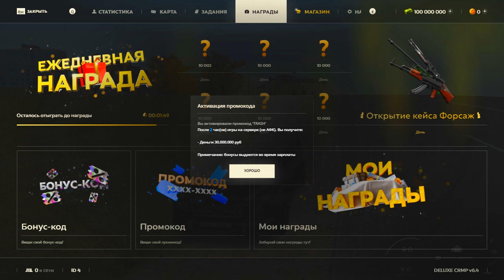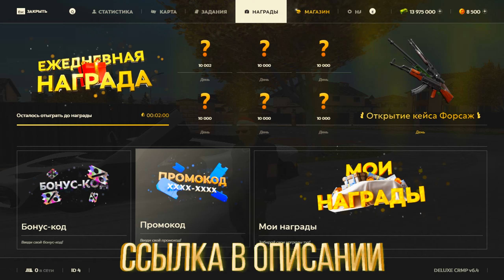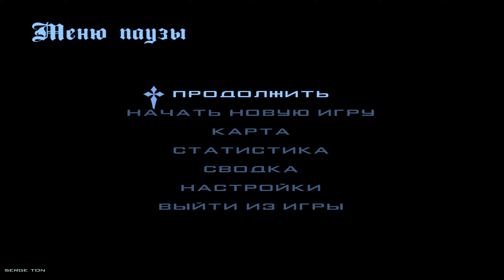ЭТО САМАЯ ЛУЧШАЯ КОПИЯ РАДМИРА С БОНУСОМ 100кк! ОБНОВА! (radmir rp crmp)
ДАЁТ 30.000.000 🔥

Ждём каждого!)

ТЕГИ К ВИДЕО: лучшая копия радмира,radmir rp,радмир рп,копия радмира,копия радмира рп,копия радмира с бонусом,hassle online,radmir rp crmp,radmir crmp,копия радмир,копия радмир рп,копия радмир рп с бонусом,радмир бонусник,НЕКИТ ТРАШ,некит траш,радмир,лучшая копия радмир рп,бонусник радмир рп 2023,радмир бонуска,бонуска радмир рп,как установить копию радмира,радмир крмп копия,копия радмира с бонусом 500 кк,копия радмира с бонусом 1ккк,крмп,nekit_trash